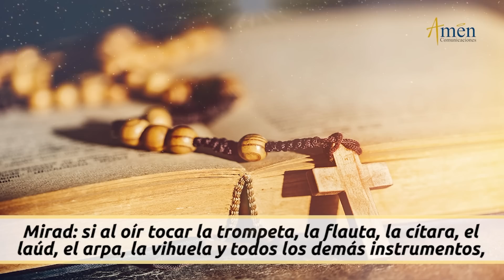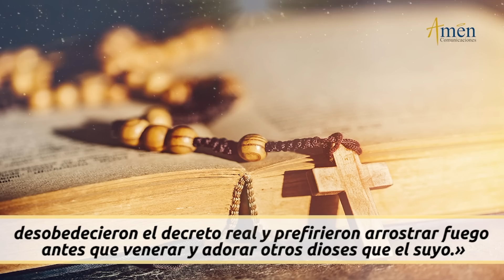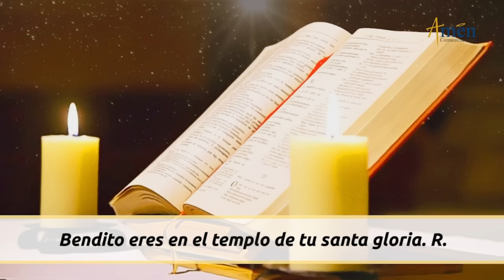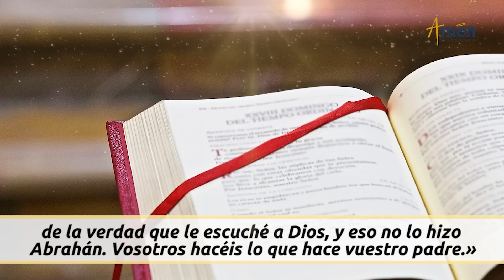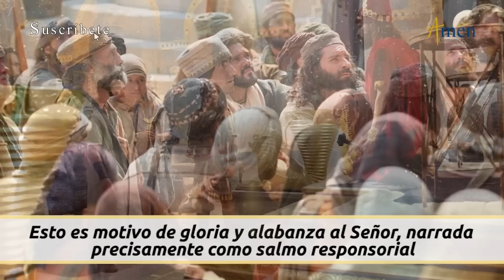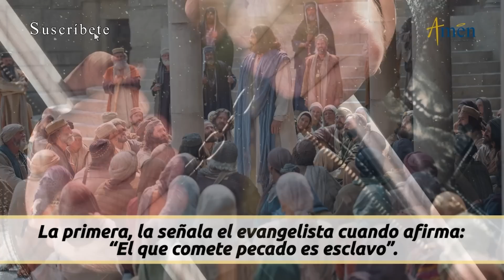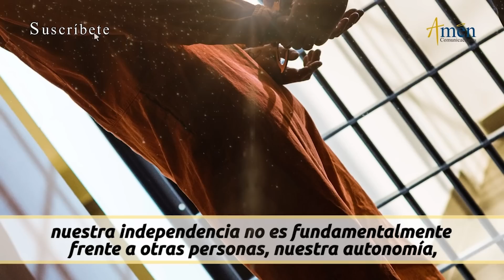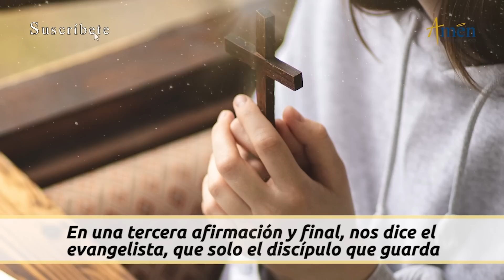Evangelio De Hoy Miércoles 29 Marzo 2023 l Padre Carlos Yepes l Biblia l Juan 8,31-42 l Católica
👉 ¿Eres esclavo?

Salmo: Dn 3,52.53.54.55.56: A ti gloria y alabanza por los siglos.

En aquel tiempo, dijo Jesús a los judíos que habían creído en él:
- «Si os mantenéis en mi palabra, seréis de verdad discípulos míos; conoceréis la verdad, y la verdad os hará libres.»
Le replicaron:
- «Somos linaje de Abrahán y nunca hemos sido esclavos de nadie. ¿Cómo dices tú: "Seréis libres"?»
Jesús les contestó:
- «Os aseguro que quien comete pecado es esclavo. El esclavo no se queda en la casa para siempre, el hijo se queda para siempre. Y si el Hijo os hace libres, seréis realmente libres. Ya sé que sois linaje de Abrahán; sin embargo, tratáis de matarme, porque no dais cabida a mis palabras. Yo hablo de lo que he visto junto a mi Padre, pero vosotros hacéis lo que le habéis oído a vuestro padre.»

REFLEXIÓN DEL EVANGELIO DE HOY:

Tres mensajes Padre Carlos Yepes del Evangelio del día de hoy:

¿Eres esclavo?

1). “El que comete pecado es esclavo”.
2). “Solo quien conoce la verdad, vive en la libertad”.
3). Solo el discípulo que guarda las palabras de Jesús, que es fiel a su mensaje y que cree en su persona, conoce la verdad.

Propósito: Busca que Jesús se revele a tu vida con la verdad